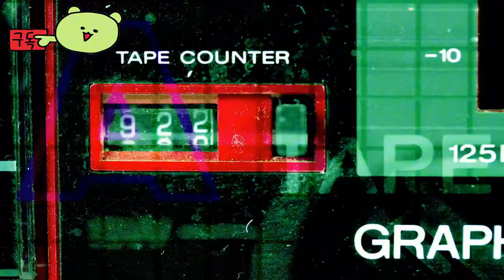퍼스트 버서커: 카잔 ( The First Berserker: Khazan ) 비공개 게임 영상 _게임스컴 2024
퍼스트버서커:카잔
TheFirstBerserker:Khazan

🕹️Game content
The First Berserker: Khazan은 하드코어 액션 롤플레잉 게임입니다. 플레이어는 Pell Los Empire의 위대한 장군인 Khazan이 되어 죽음을 극복하고 자신의 몰락으로 이어진 사건을 밝히고 적에게 복수를 하려고 합니다.

⚡Game Developer
 (주)네오플